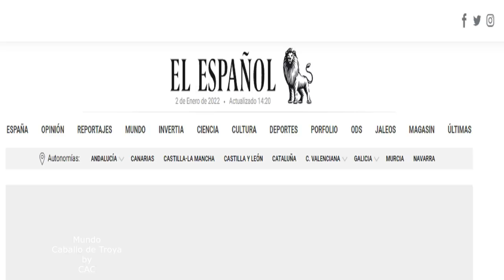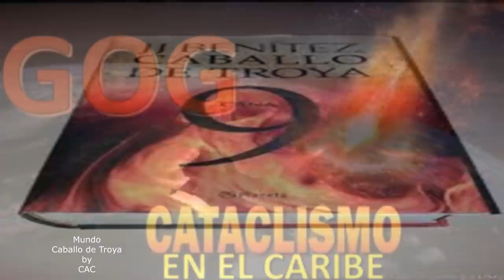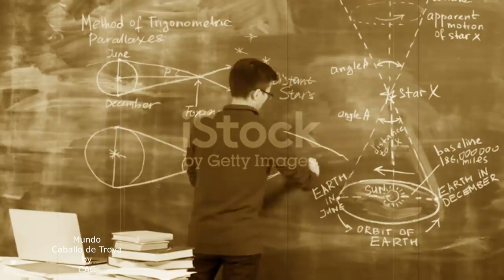2022. Cada vez falta menos para el 2027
Según Gog, libro publicado por JJ Benítez, en el 2027 se producirá una catástrofe a nivel mundial! En la Saga Caballo de Troya se habla de Gog! En estos tiempos hemos visto películas de Hollywood como Dón't look up (No miren arriba) por igual que Greenland: El último refugio.

0:00 Intro
0:41 Gog
1:15 J.J. Benítez habla de Gog
2:59 Daños ocasionados por Gog
3:33 Fuentes de información de JJ Benítez
4:15 Dónde se menciona Gog en la Saga CDT
4:37 Lo que dice Juan el Bautista de Gog
5:10 Lo que dice Eliseo de Gog
6:30 Cuánto falta para el impacto del meteorito
7:00 Cómo se sabe de la existencia de este meteorito
8:41 Final